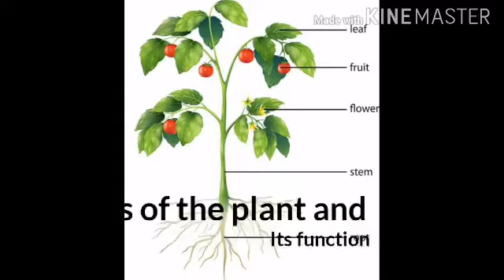Parts of plants and their function | Science